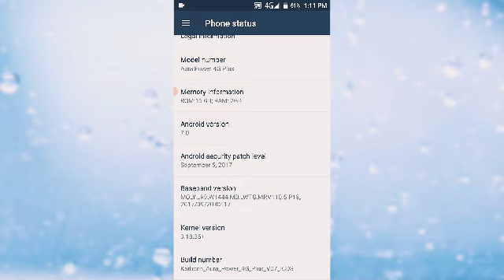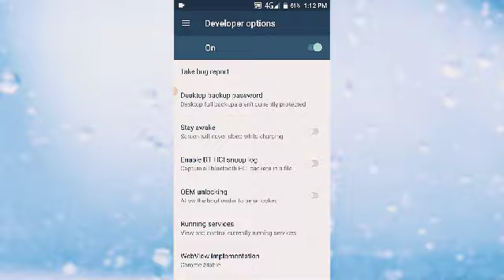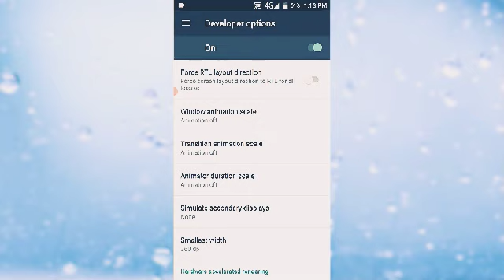#1 Secret Setting Solve Mobile Hang Problems and Mobile Slow Problems in Hindi || 3× fast #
Az screen recorder#This is my video recorded with AZ Screen Recorder...you see🤘🤘many video but my video🔥🔥is very interesting..
old phone ko fast kaise kare
phone ko kaise fast kare,
phone ko kaise fast karen,
phone ke processor ko fast kaise kare,
android phone ko fast kaise kare,
phone ko fast update kaise kare,
phone ko fast kaise kare,
slow phone ko fast kaise karen,
phone ko super fast kaise karen,
phone ki screen ko fast kaise kare
Developer Options को On करें
slow phone ko kaise fast kare
I hope enjoy my video😄😄
-my video is very help ful❤❤